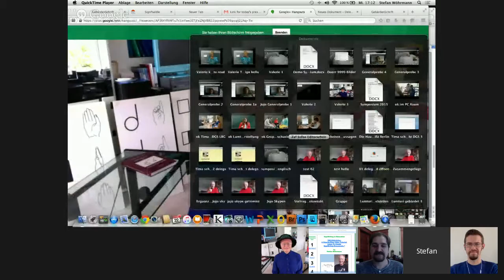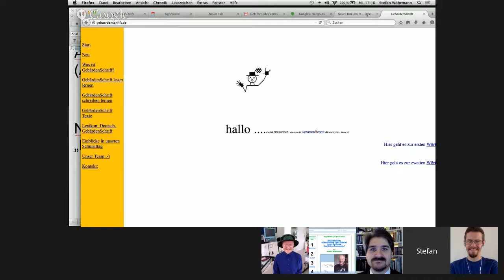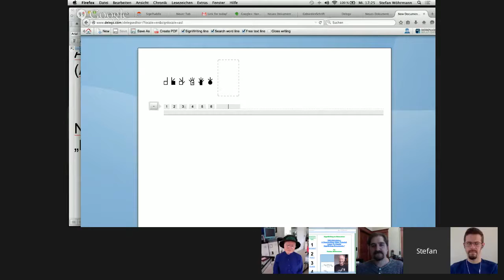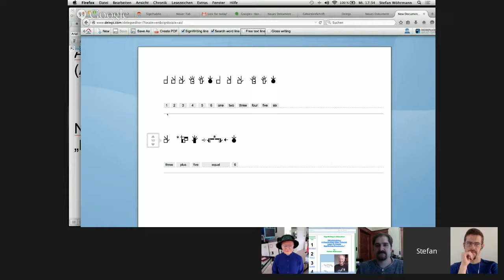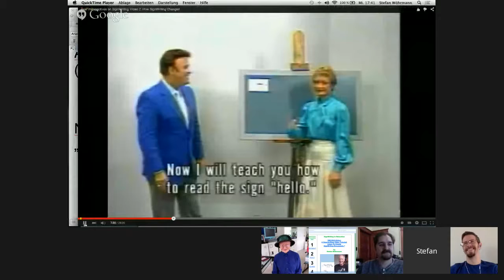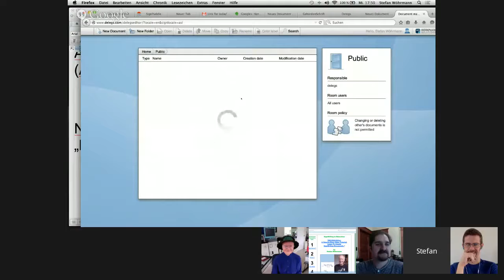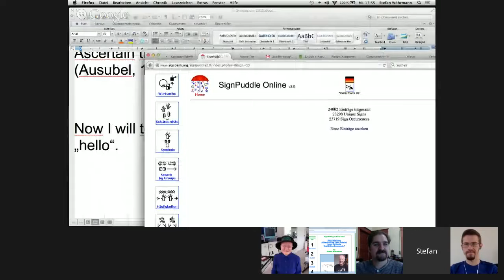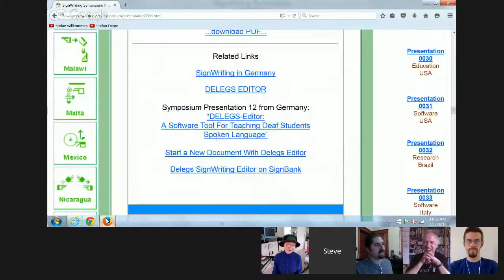DELEGS-Editor: A Step-by-Step Video Tutorial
SignWriting Symposium 2015, Presentation 44

“DELEGS-Editor: A Step-by-Step Video Tutorial: Learn To Create SignWriting Documents.” by Stefan Wöhrmann, Teacher of Deaf Children, Osnabrück School for the Deaf (LZBH), Germany.

This presentation is about the web based Delegs Editor, which you can use online without having to install any other software on your computer.

It is my experience that beginners would love to have guidance - some kind of a tutorial - to learn in an easy and enjoyable way - how SignWriting documents are created with the Delegs Editor. They want to create their own 'first document' without any guessing or frustration. So in this presentation I will try to explain the basics in detail.